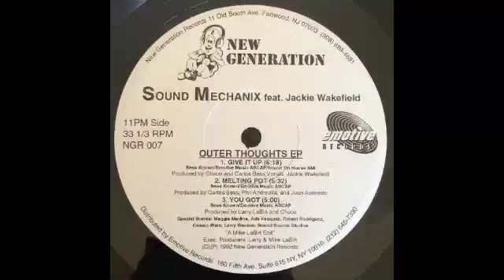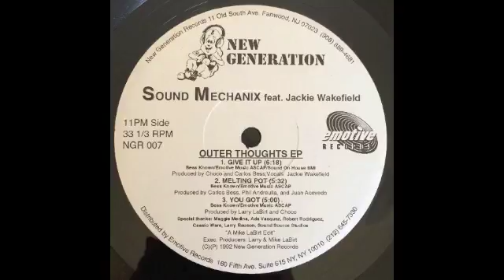SOUND MECHANIX - Adam Said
12"  Outer Thoughts EP - New Generation Records　NGR 007 B2